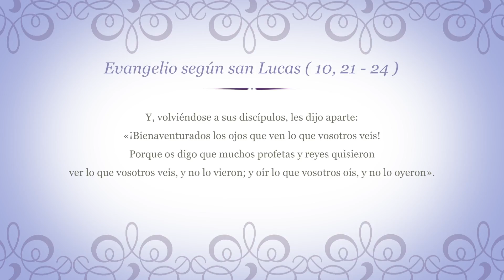Evangelio del día 29 de noviembre 2016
Lectura del santo evangelio según san Lucas (10,21-24):

EN aquella hora Jesús se lleno de la alegría en el Espíritu Santo y dijo:
«Te doy gracias, Padre, Señor del cielo y de la tierra, porque has escondido estas cosas a los sabios y entendidos, y las has revelado a los pequeños. Sí, Padre, porque así te ha parecido bien.
Todo me ha sido entregado por mi Padre, y nadie conoce quién es el Hijo sino el Padre; ni quién es el Padre sino el Hijo y aquel a quien el Hijo se lo quiera revelar».
Y, volviéndose a sus discípulos, les dijo aparte:
«¡Bienaventurados los ojos que ven lo que vosotros veis! Porque os digo que muchos profetas y reyes quisieron ver lo que vosotros veis, y no lo vieron; y oír lo que vosotros oís, y no lo oyeron».